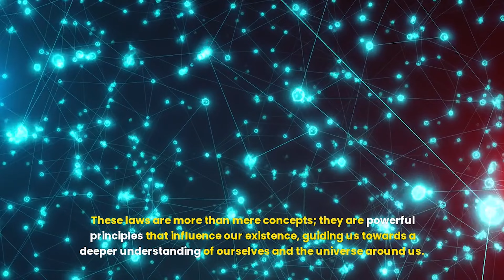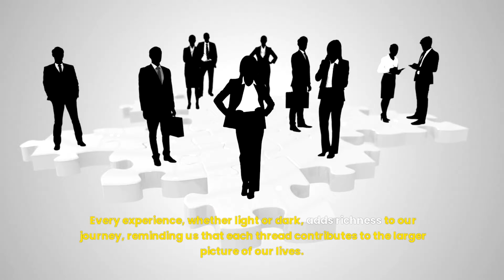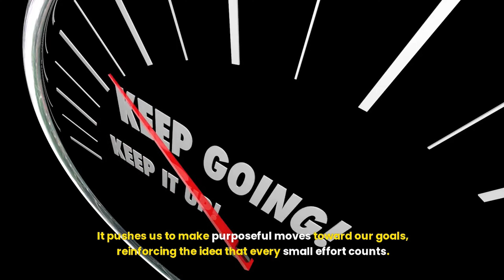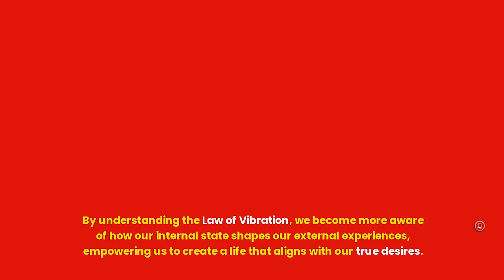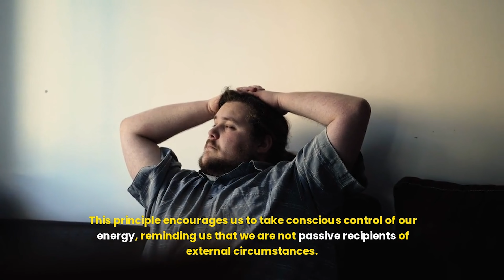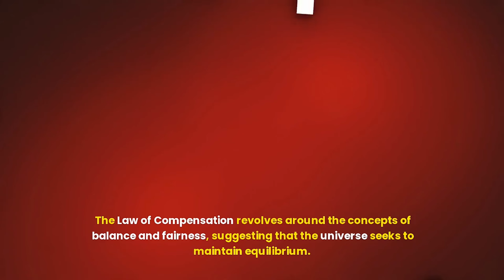Harmonize Your Life: Discover the 12 Universal Laws That Govern Our Universe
Welcome to a transformative journey through the 12 Universal Laws that shape our lives every day! In this enlightening video, we delve into powerful principles that influence our existence, helping you uncover the hidden connections that govern your experiences.

✨ What You'll Discover:

The Law of Polarity: Embrace the balance of light and dark in your life.
The Law of Action: Learn how your efforts shape your reality.
The Law of Vibration: Understand how your energy attracts experiences.
The Law of Cause and Effect: Discover the impact of your choices.
The Law of Perpetual Transmutation of Energy: Transform negativity into positivity.
The Law of Attraction: Harness the power of your thoughts to manifest desires.
The Law of Rhythm: Flow with the natural cycles of life.
The Law of Compensation: Realize the balance in the universe.
The Law of Relativity: Shift your perspective to embrace challenges.
The Law of Correspondence: Connect your inner and outer worlds.
The Law of Gender: Balance masculine and feminine energies for a fulfilling life.
🌈 Why Watch? By understanding and applying these universal principles, you'll gain the tools to create a more balanced and fulfilling existence. Join us as we explore each law in detail, providing practical insights to help you align with the natural rhythms of the universe.

🌀 Let’s embark on this journey together and unlock the secrets of the universe!